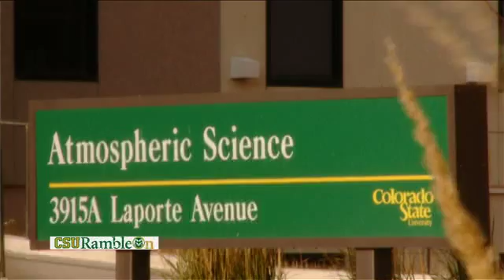Ramble On: Nolan Doesken, Climatologist at Colorado State University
Nolan Doesken is the state climatologist for Colorado.  He works in Colorado State University's Department of Atmospheric Sciences and in this episode of Ramble On shares some extreme weather facts from Colorado.